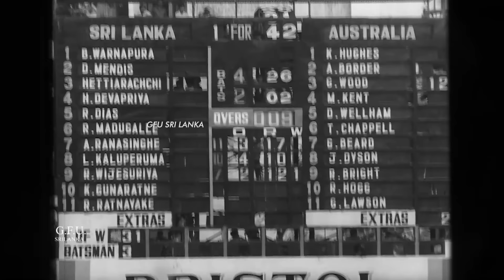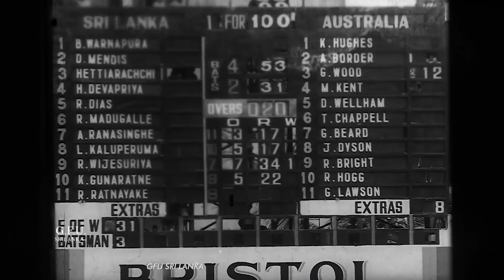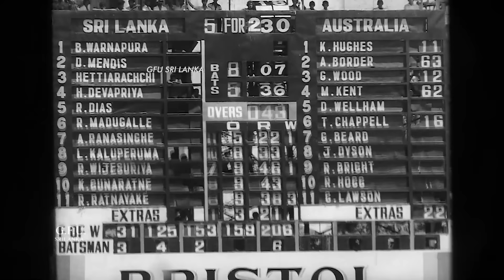Sri Lanka Vs Australia Cricket match 1981